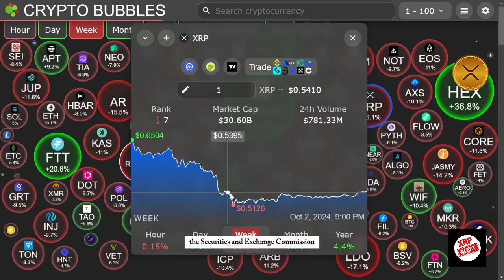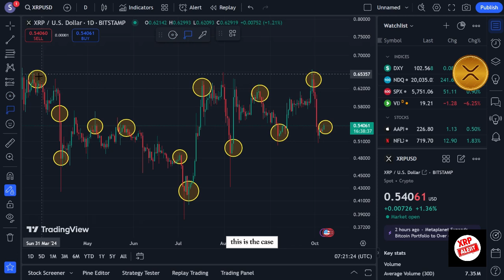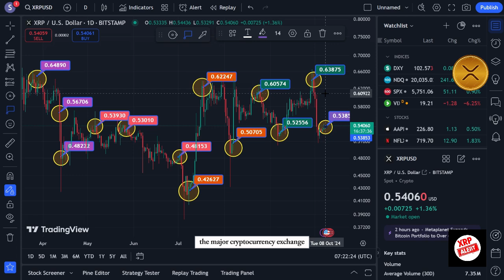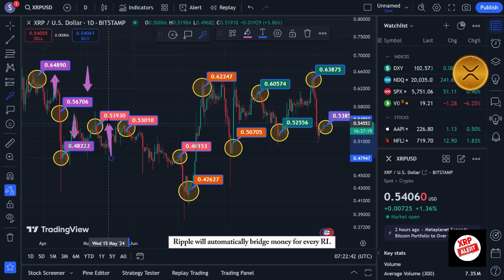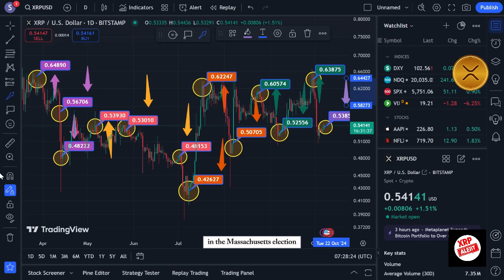''This Will bring XRP Straight to $100" | Brad Garlinghouse